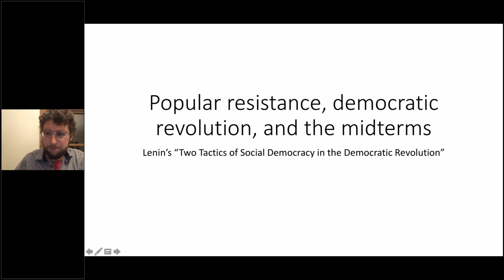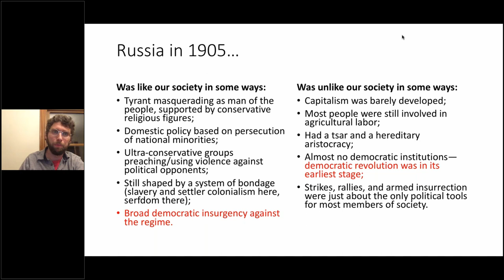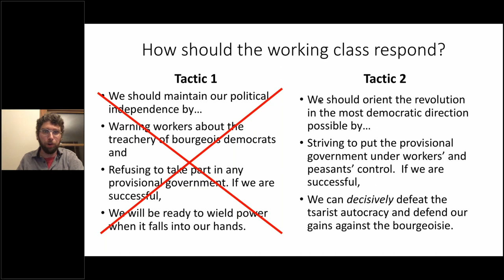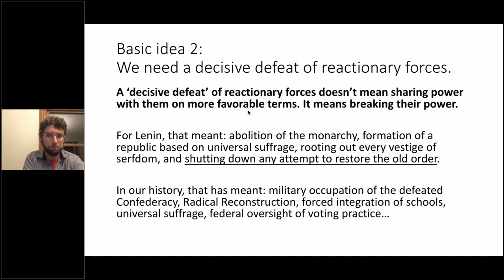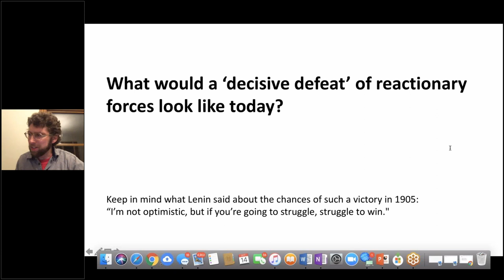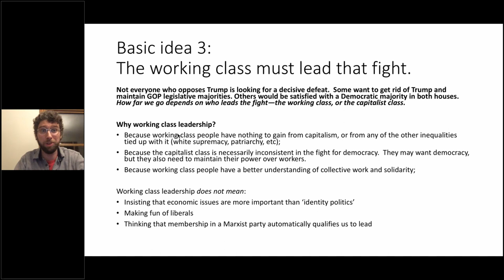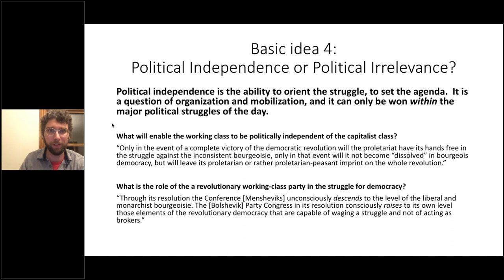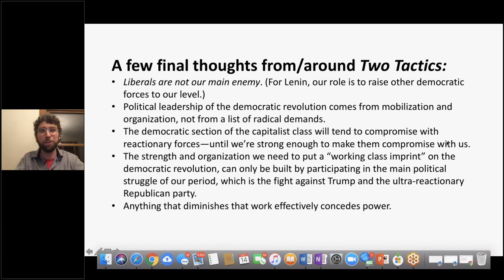Popular Resistance, Democratic Revolution, and the Midterms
Presented by Scott Hiley Popular resistance, democratic revolution, and the midterms. A presentation on Lenin's "Two Tactics of Social-Democracy in the Democratic Revolution".